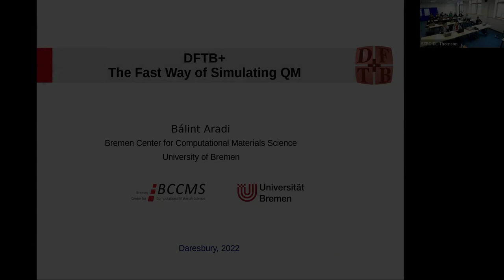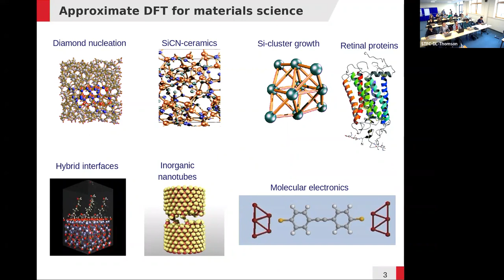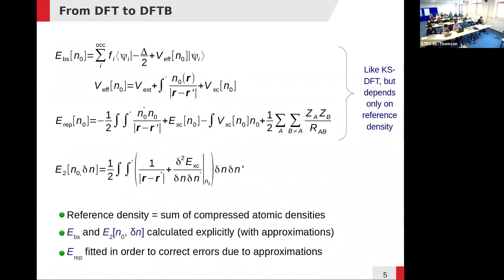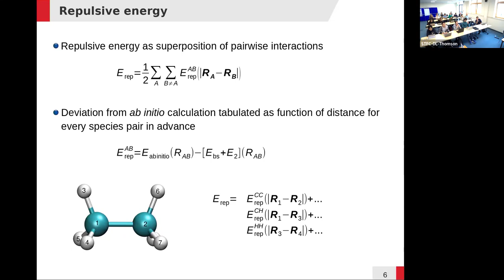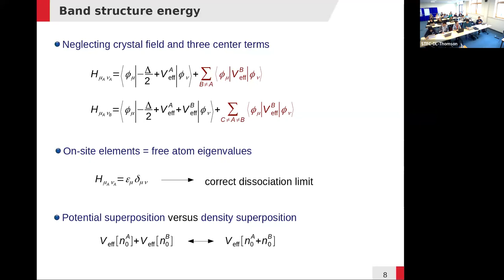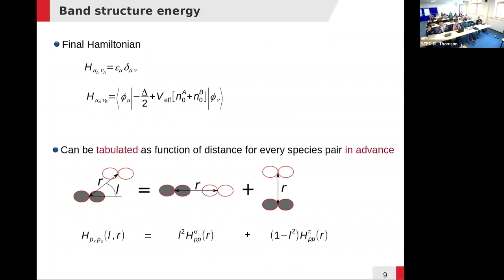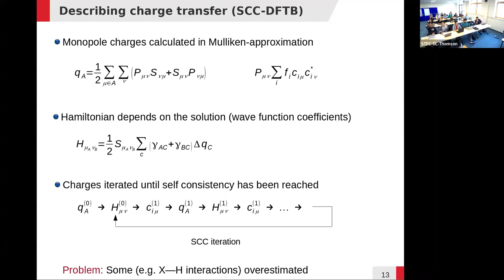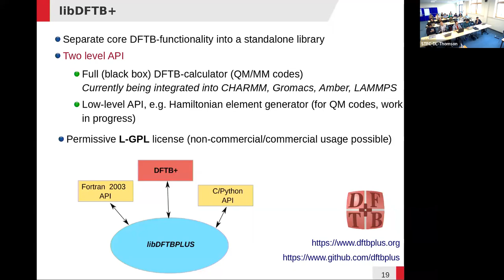Bálint Aradi - Introduction to DFTB (Daresbury DFTB+ School, 2022)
More teaching videos at @dftbplus